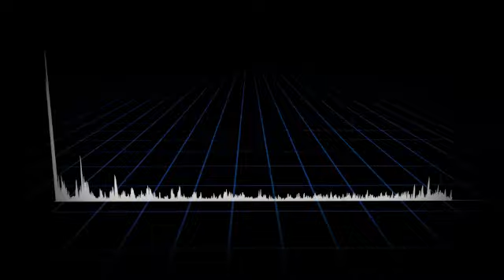Tengo morada en el cielo(AUDIO EN VIVO)